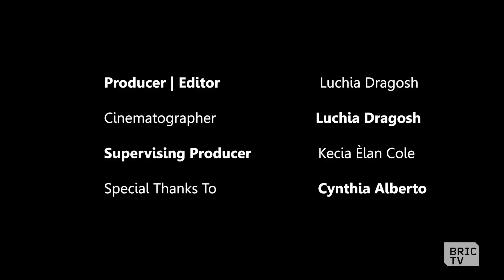Weaving Stories with Artist Cynthia Alberto | BK Made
Cynthia Alberto is a Filipinx artist, weaver, weaving activist,  teacher, and founder/director of the Brooklyn-based weaving studio, Weaving Hand.  Her personal work as a fiber artist bridges traditional and contemporary weaving: drawing inspiration from ancient communities of Europe, Asia, Latin America, and Africa.

Cynthia honors the artisanal process of weaving while using unconventional materials to create expressions of form, structure, and function, often addressing themes such as femininity, age, and beauty as it relates to our culture today.